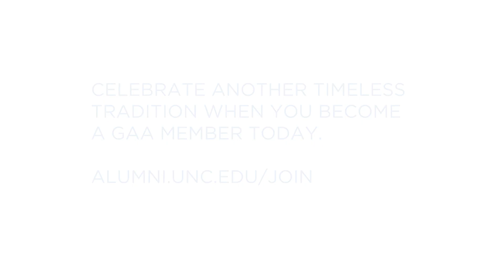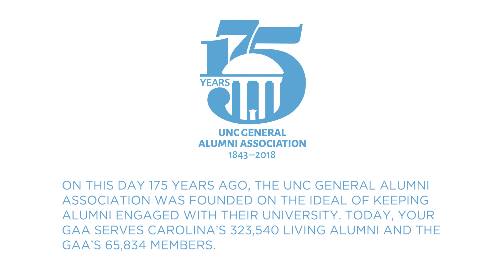175 Years of Timeless Traditions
We’re marking 175 years of the UNC General Alumni Association serving The University of North Carolina and everyone connected to it — alumni, students and the Carolina community. Our members make that possible.